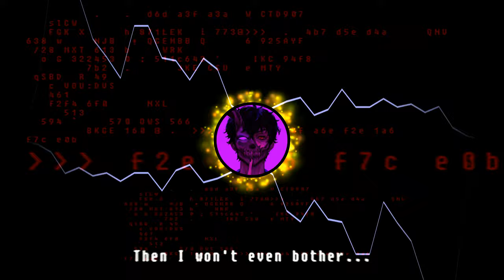CORPSE - E-Girls Are Ruining My Life (Viral Kick Rearrangement)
Two months ago, I had never even heard of Corpse Husband, then I heard this song and the urge to try and remix it hit my like a five ton brick.